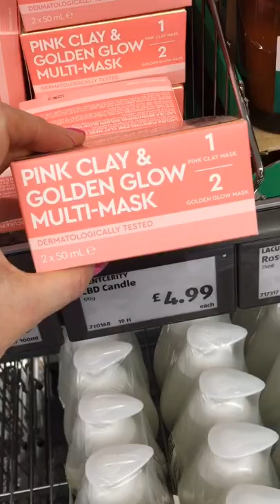ALDI BEAUTY DUPES THAT ARE STILL AVAILABLE 💃🏻🛒💸